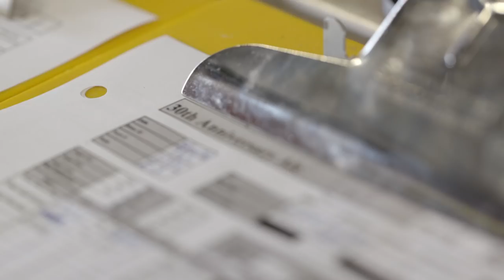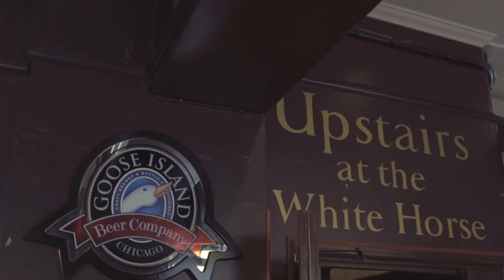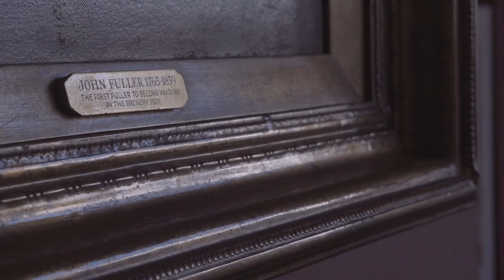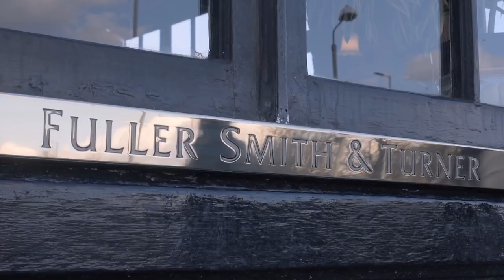30th Anniversary Collaboration - Goose Island + Fullers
Brewed to celebrate our 30th anniversary and inspired by our roots of John Hall’s love of English beer, we have collaborated with one of the most respected breweries in the world, Fuller’s of London, to create this Pale Ale that combines styles from both sides of the Atlantic. It uses all English malt, and a bold American dry-hop to make a unique beer that truly excites our brewing team. The depth of flavor of biscuit and light caramel malt joins a hop aroma that evokes oak and coconut, and tropical and citrus fruit. We wanted to deliver something special for our 30th Anniversary, paying respect to tradition and John’s original inspiration, and also looking forward with bold hop aromas and flavors that our brewers and U.S. beer drinkers love. We hope that you enjoy this special collaboration release as much as we do.